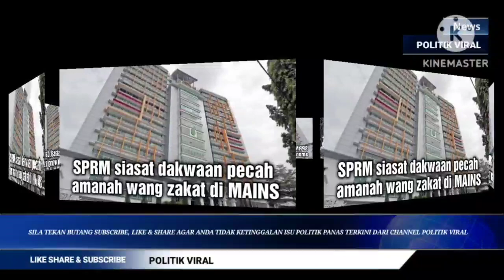TERBONGKAR !! SATU LAGI DAPATAN SPRM !! MENTERI BERPROFIL TINGGI INI TERBABIT !!